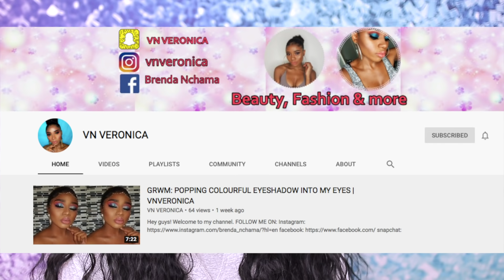GET READY WITH US ft. VN VERONICA |COLORFUL EYESHADOW LOOK COLLABORATION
SPSS P.T
KitaKel

▶FLOWERY LIQUID INTRO TEMPLATE (NO TEXT)

Also, please support by liking, sharing, favoriting, and commenting on this video! I appreciate you watching! Smooches..